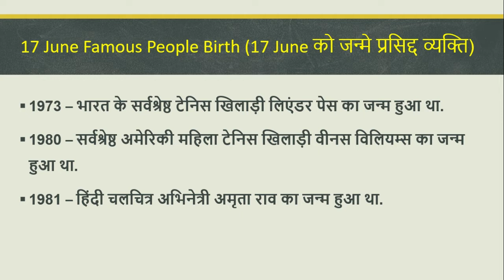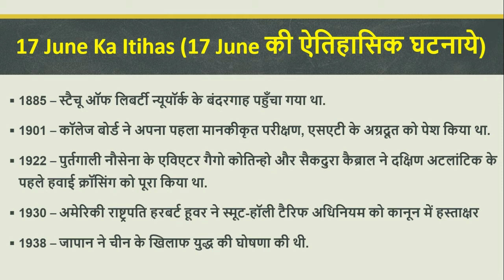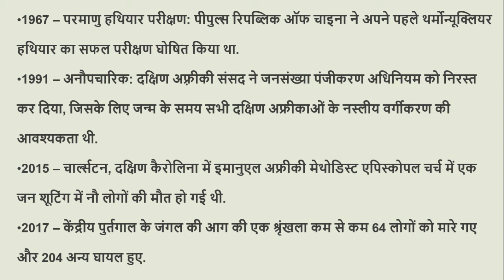17 June Ka Itihas (17 June की ऐतिहासिक घटनाये)|uppsc/upsc mains| mppsc|rpsc|success manch